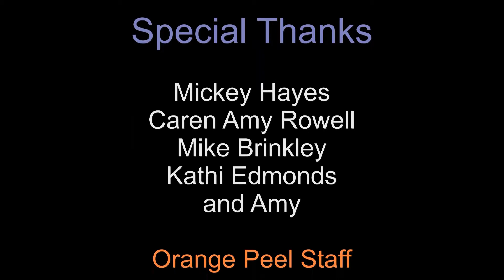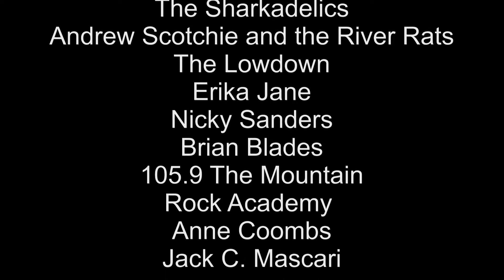"Shooting Star" Sharkadelics! 13th Annual Benefit Concert for Make-A-Wish!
Orange Peel, Asheville,NC, 12/4/2014!

Sharkadelics

Bill Durham - Lead Vocals
Mick Hayes - Bass and Vocals
Shane Hall - Drums
Alton Eddins - Guitar and Vocals

Sound By: Shawn Foerst and Todd Lewis

orangepeel.net

Special Thanks:

Mickey Hayes
Caren Amy Rowell
Mike Brinkley
Kathi Edmonds
and Amy

Orange Peel Staff

Artimus Pyle Band
Vinyl Brother Horns
The Sharkadelics
Andrew Scotchie and the River Rats
The Lowdown
Erika Jane
Nicky Sanders
Brian Blades
105.9 The Mountain
Rock Academy
Anne Coombs
Jack C. Mascari